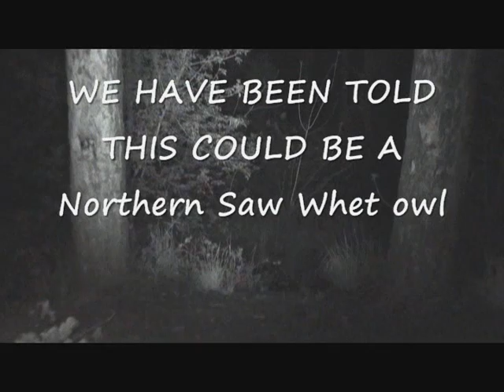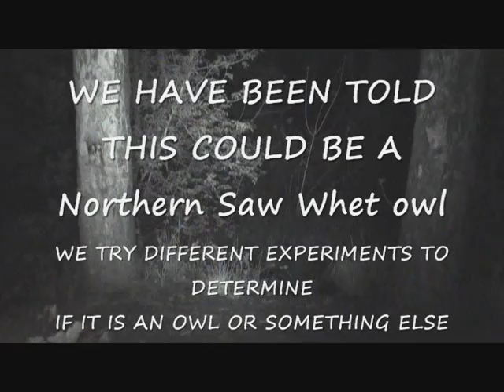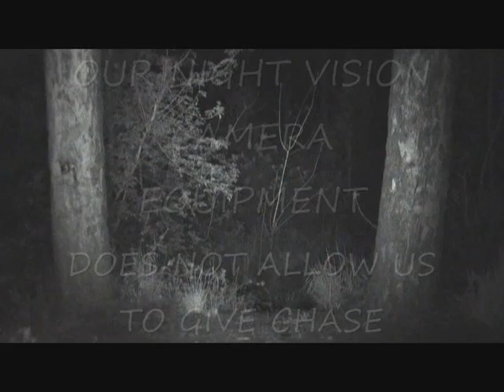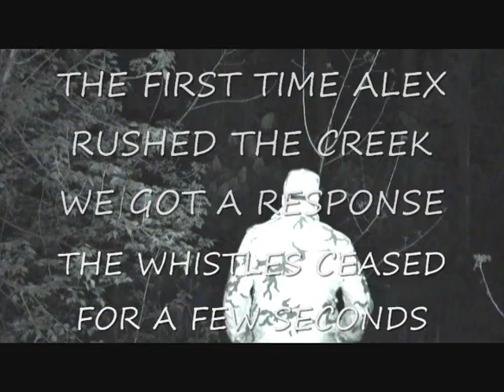BFEXPED9-102011 WITH NIGHT VISION.wmv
We get our infarred lighting and night vision camera working.  We run some experiments on the whistler to see what kind of reactions we will receive